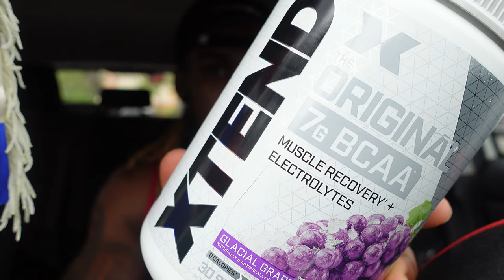Another Shoulder Day Try This Workout !Episode #3